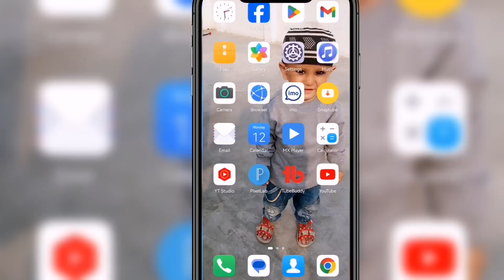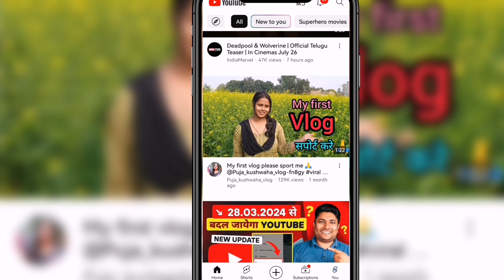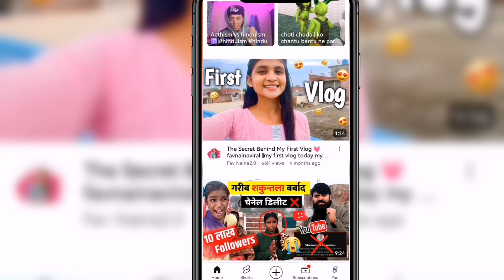📢 ऐसा चैनल जल्दी बनाओ सिर्फ 1 वीडियो डालते ही Viral | Best Opportunity For Channel | My First Vlogs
vlogs channel
vlog channel